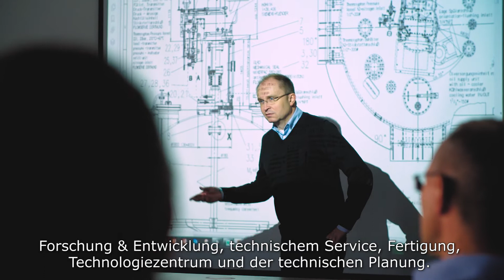Trinseo Celebrates Pilot Plant Inauguration and S-SBR Expansion in Schkopau, Germany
Wednesday, February 28, 2018 marked the celebration of Trinseo's inauguration of the Company's state-of-the-art S-SBR Pilot Plant and capacity expansion by 33% in Sckopau, Germany.